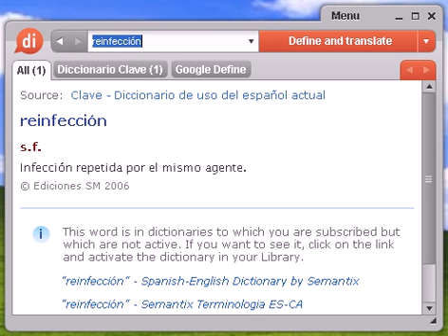Definición de reinfección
reinfección, diccionario, define, definir, significado, español, castellano, Dixio